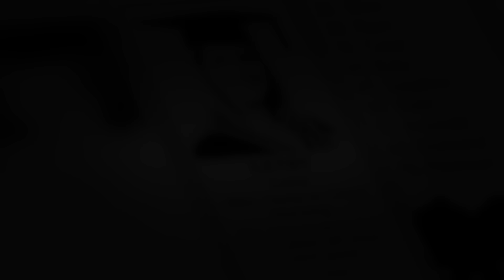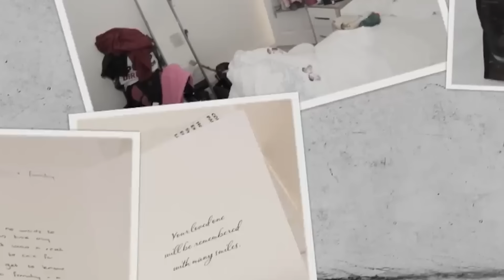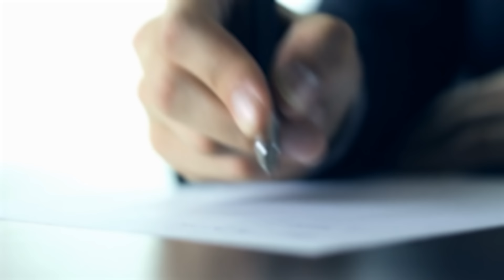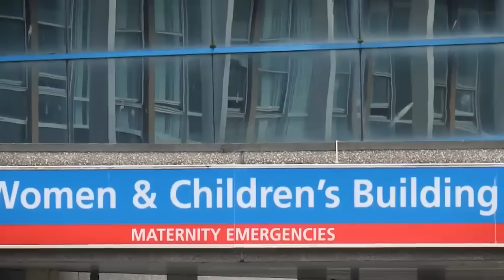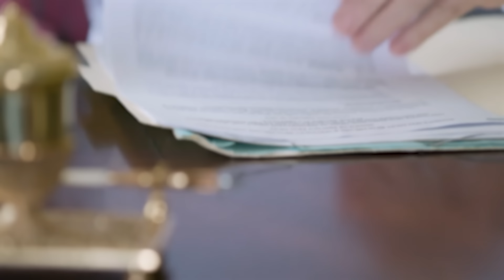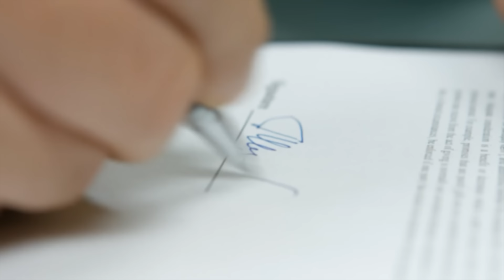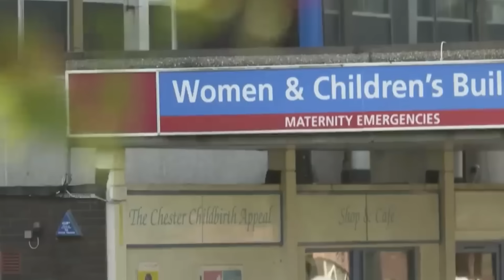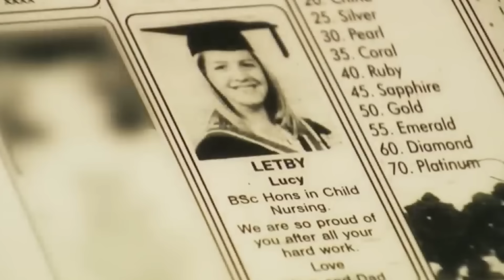The UK's Most Hated Woman...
The Nightmarish Case of Lucy Letby: Britain’s Serial Killer Nurse

When the chilling news of 28-year-old neonatal nurse Lucy Letby’s arrest for murder in 2018 came, her loved ones and colleagues couldn’t believe it. Described as “beige” and “average”, Letby had lived a content childhood and had spent her youth dreaming of becoming a nurse, just like the ones who’d helped her and her mother during her difficult birth.

But somewhere along the line, something went wrong. How could someone so seemingly harmless cause so much destruction? In this documentary, we aim to shed light on such questions by examining the nightmarish case of Lucy Letby: Britain’s Serial Killer Nurse.

00:00 Introduction
01:19 Early Life
08:10 The Murders
19:20 Further Investigations
24:33 The Trial
31:33 Other Motives
34:02 The Aftermath

Written & Researched by: Amanda Winters

MurderousMinds takes a deep dive into the dark world of serial killers. Each episode features an in depth analysis of some of history's most notorious murderers.  We examine the impact these crimes have had on families and communities, as we attempt to gain a better understanding of what drives these individuals to do what they do. Join us as we make sense of why these individuals committed such brutal acts and discover what drives them, here on the MurderousMinds...